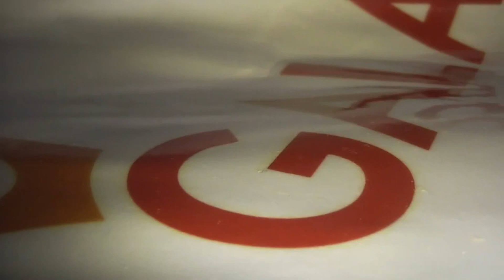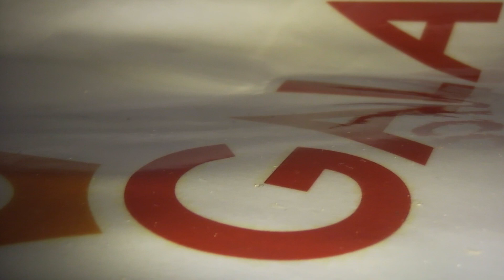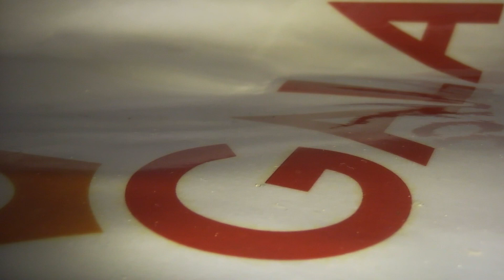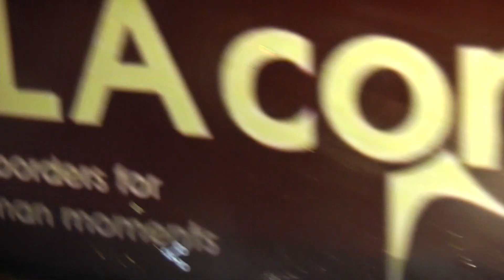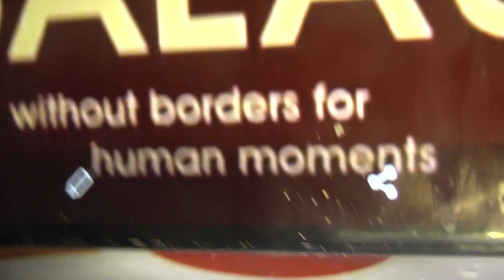O2 pressehammer 146 telefonica deutschland diskriminierung erniedrigung live zeuge 17jan22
pressehammer 146 telefonica deutschland diskriminierung erniedrigung live zeuge 17jan22